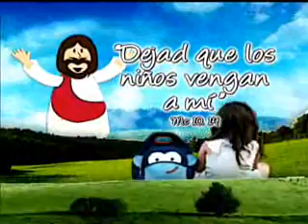Dejad que los Niños Vengan a Mi - 4 de Noviembre 2012